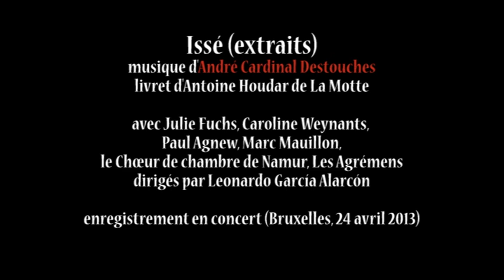André Cardinal Destouches (1672-1749) - Issé (extraits)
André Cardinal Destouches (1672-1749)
Issé (extraits)